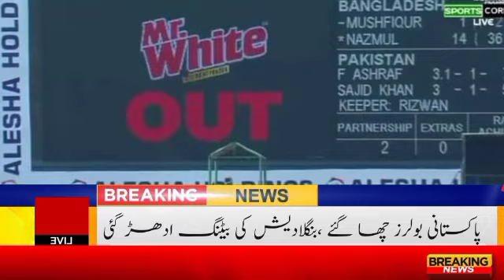Pakistan vs Bangladesh 1st Test Day 1-Pakistan Bowlers Amazing Bowling On 1st Day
Pakistan vs Bangladesh 1st Test Day1 Highlights

Pak vs Ban 1st Test 2021

Pakistan Bowling VS Bangladesh

Sajid Khan Bowling